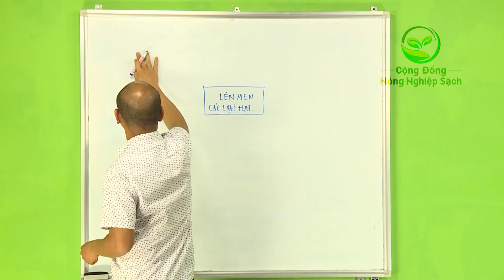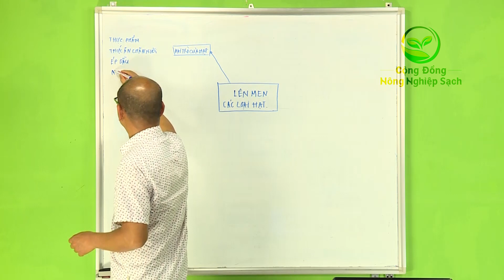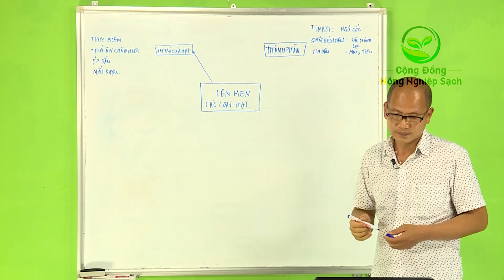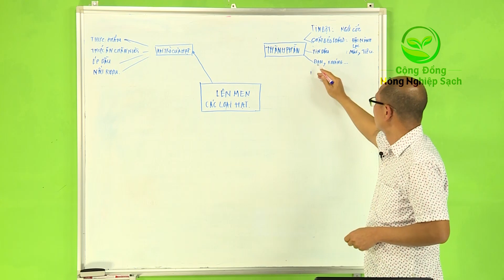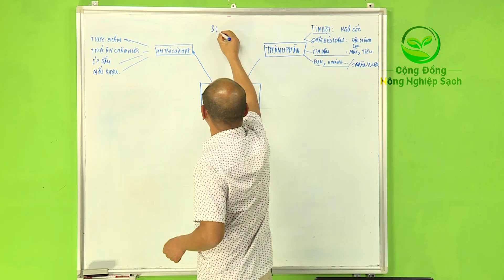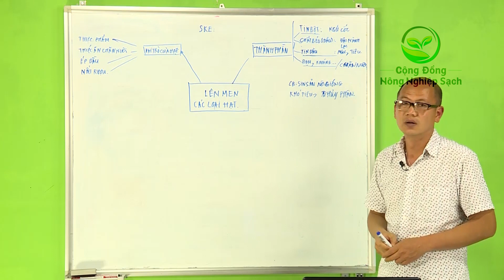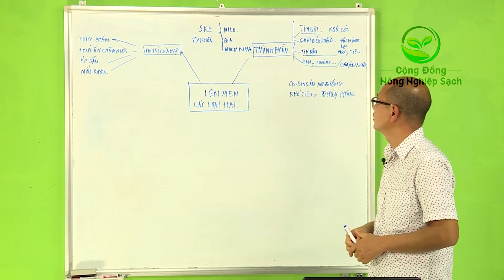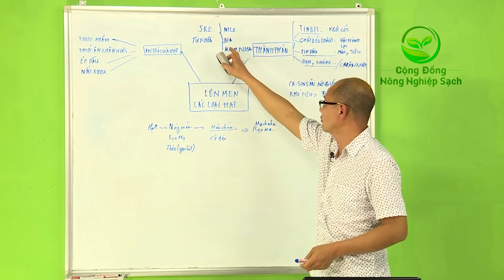Lên Men Các Loại hạt và Sản Phẩm Chất Lượng Cao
- Facebook: Ban thư ký Nns